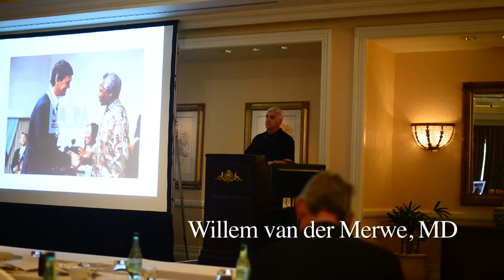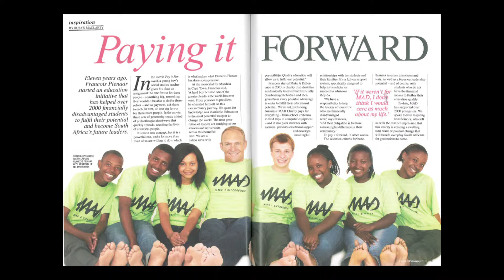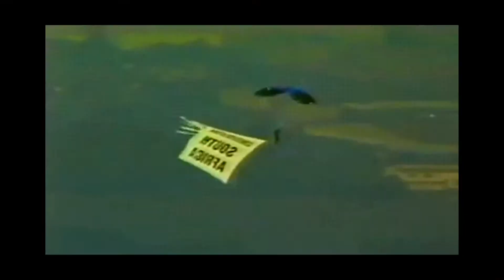Morné du Plessis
ACL Study Group 2014, Cape Town, South Africa

South African Rugby World Cup 1995